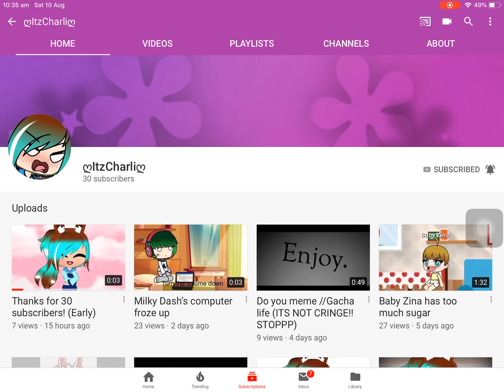Charli made a new channel